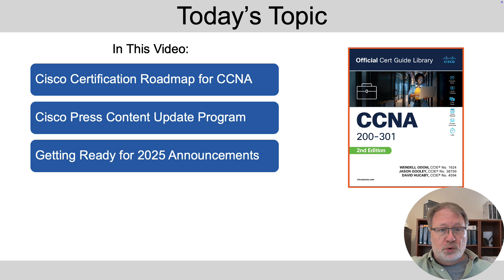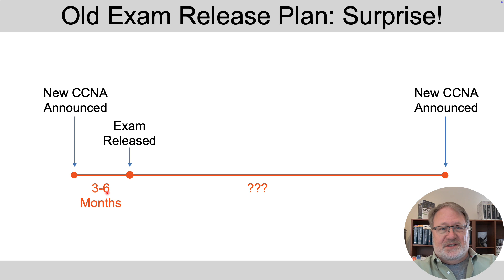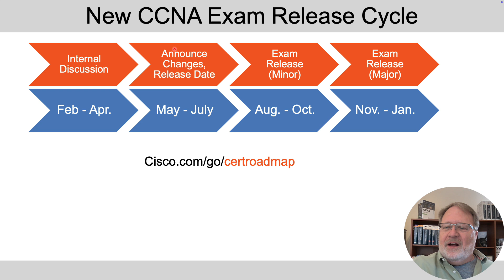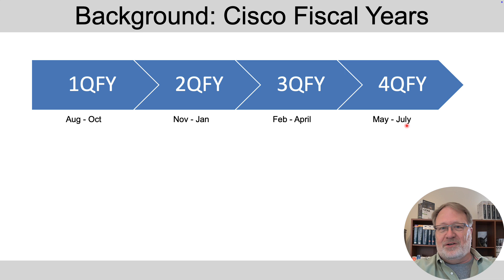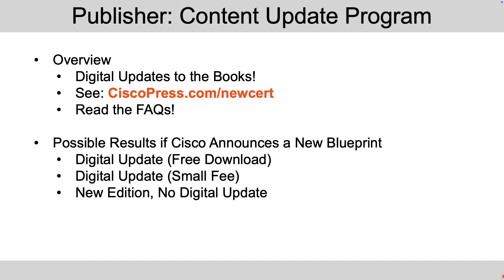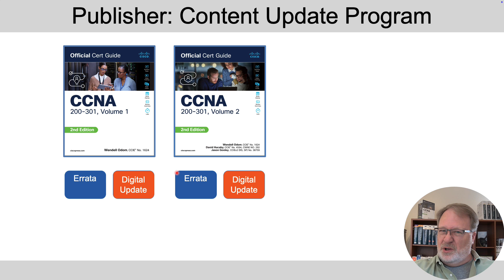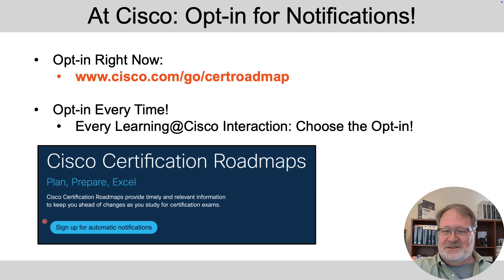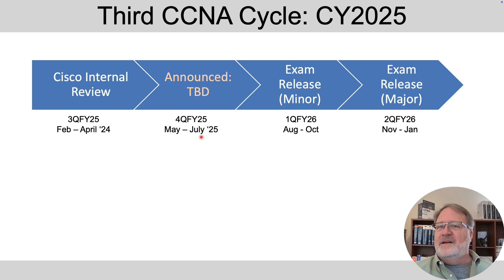Be Prepared for the 2025 CCNA Release Schedule!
The CCNA exam, defined by the CCNA blueprint, might change every year. However, many people who might care aren’t aware of this annual review cycle. I try to do my part to help. This year, I’m thinking that an early video, at the beginning of the review cycle, before Cisco is ready to tell the world about their plans, may help. You’ll have to let me know if it did!

*Chapters*
00:00 Introduction
00:36 Cisco Cert Roadmap for CCNA, CY 2025
06:22 Related Cisco Press Plans
08:41 Your Actions to Be Ready for CCNA Changes

*Related Links*